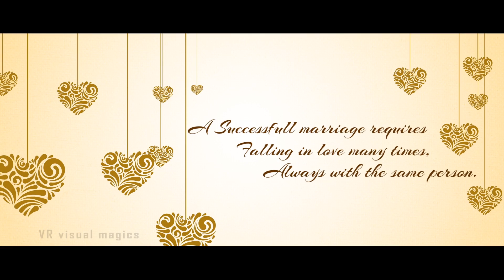Wedding Invitation Video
Custom Wedding Invitation Video  for whatsApp

top 10 weddings,top ten weddings,how to create invitation card, how to create invitation video,hyderabad wedding company, telugu wedding photography, wedding invitation video hyderabad,best low price wedding cards,low price invitations,